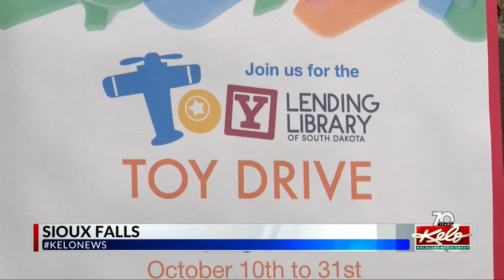Toy lending library